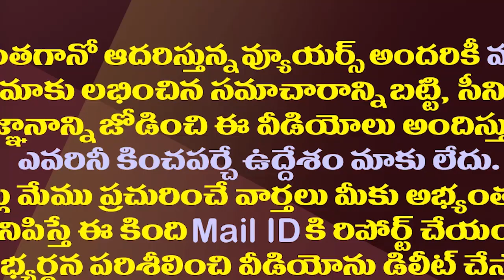ఆ ముగ్గురు మంత్రుల్నేటీడీపీ టార్గెట్ చేయడం వెనుక రీజన్ ఇదే| Why Did TDP Target These 3 Ministers?